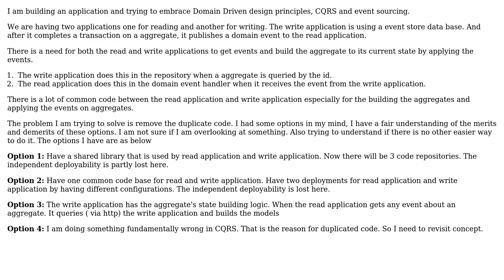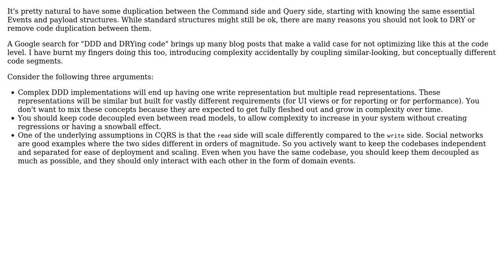Software Engineering: Reducing the code duplication between read and write application in CQRS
With thanks & praise to God, and with thanks to the many people who have made this project possible! | Content (except music & images) licensed under CC BY-SA | Music | Images & others | With thanks to user Subhash user Nachiappan Kumarappan and the Stack Exchange Network Trademarks are property of their respective owners. You are responsible for your own actions.